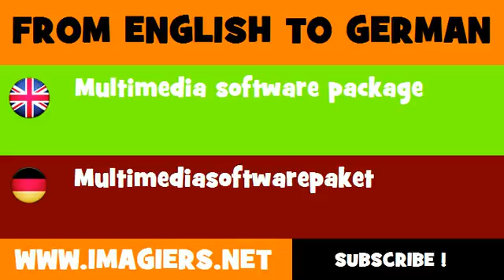FROM ENGLISH TO GERMAN = Multimedia software package